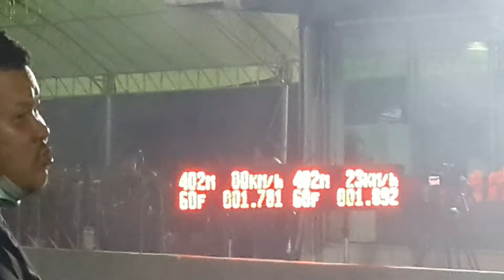street truck vigo ช่างเล็กโคราช & ช่างแจ๊คบางหญ้าแพรก a.11.646 & 11.481 sec. Dubai DragParty 2020